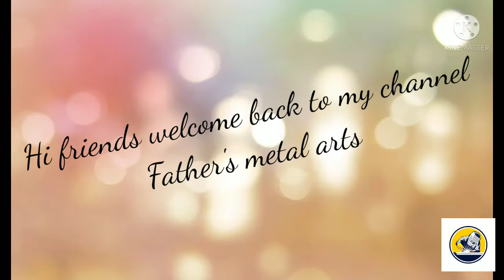Wood fired water heater 😊